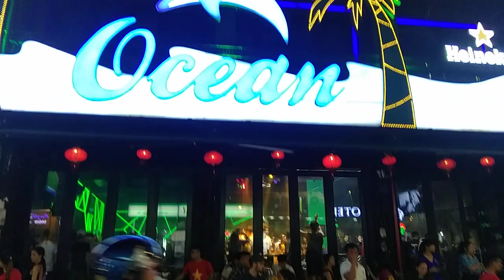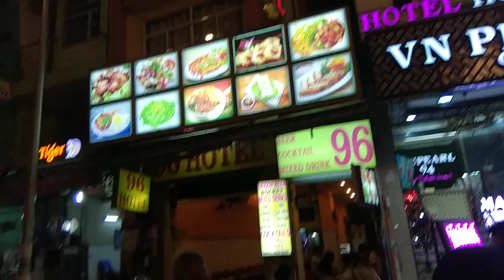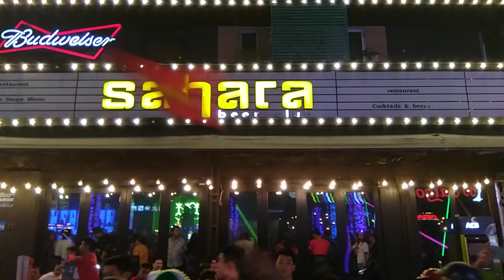Thắng trận Bán Kết AFF Cup 2018 : Phố Tây Bùi Viện nổi sóng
Phố Tây Bùi Viện và Phạm Ngũ Lão cũng không kém phần náo nhiệt với du khách khắp nơi trên thế giới cũng đổ xô ăn mừng cùng cổ động viên Vietnam và cũng không quên ghi lại những hình ảnh hiếm hoi này
Quang Hải và Công Phượng lập công lớn với 2 cú sút thành bàn giúp tuyển Vietnam hạ Philippin 2-1 bán kết lượt về sân Mỹ Đình ( chung cuộc VN 4 - 2 Philippin ) , Qua đó vào chung kết gặp Malaysia